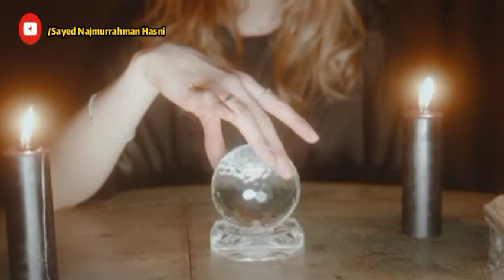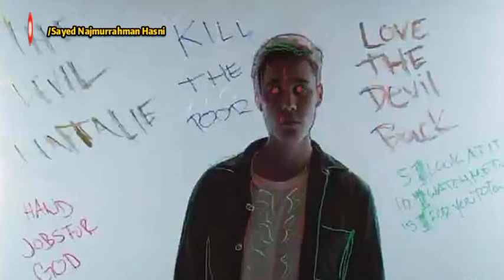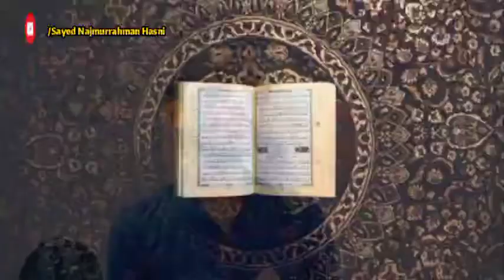What Is The Illuminati | Illuminati Facts | New World Order | Illuminati Kya Hai |Sayed Najmurrahman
The Illuminati, Illuminati Confirmed, Illuminati Facts, Illuminati Youth Club, Celebrities Illuminati, illuminati kya hai,